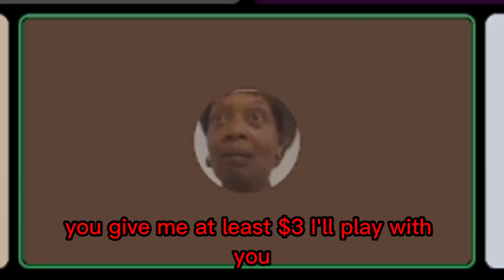YOIS2010E being a Menace for 10 minutes and 1 second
Welcome to the ultimate YOIS2010E menace compilation! Get ready for a wild ride filled with fun and chaos as we dive into some of the craziest car demo derbies and dark stories. From smashing cars to heart-pounding moments, this video has it all. Buckle up and enjoy the chaos!